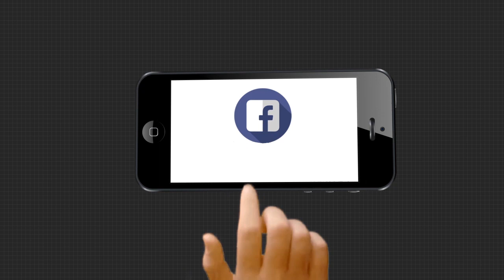Headlines 1.30pm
ଆସମରୁ ପୂର୍ବୋଦୟ ବିକାଶର ଶୁଭାରମ୍ଭ.
୨୦୨୧-୨୨ ପାଇଁ ବଢିପାରେ ଏମଏସପି.
ଉତ୍ତରାଖଣ୍ଡରେ ପ୍ରକୃତିର ତାଣ୍ଡବ..
ଟ୍ରାନ୍ସପୋର୍ଟ ଅଫିସରେ ଲୁଚିଛି ପ୍ରଫୁଲ୍ଲ ବିଶ୍ବାଳ ହତ୍ୟା ଷଡ଼ଯନ୍ତ୍ରର ଗୁମର...
ସମ୍ପର୍କରେ କଳଙ୍କର ଛିଟା...
ରାଜଧାନୀରେ ପୁଣି ଏକ ଝୁଲନ୍ତା ଗଳିତ ମୃତଦେହ ଉଦ୍ଧାର.
ବ୍ରହ୍ମପୁରରେ ମନ୍ଦିରରେ ସିରିଜ ଲୁଟ୍.
ଗଞ୍ଜାମ ବୁଗୁଡା ବନାଞ୍ଚଳ କାନସାରଳା ସେବାଶ୍ରମରେ ହାତୀ ଉପଦ୍ରବ...